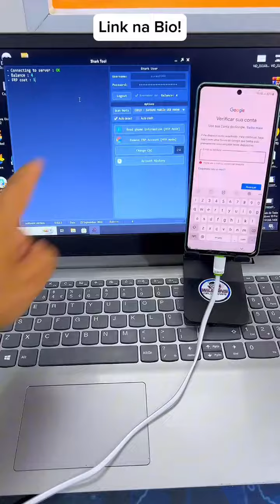Samsung One click FRP BY Shark Tool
SHARK TOOL WITH CREDTS